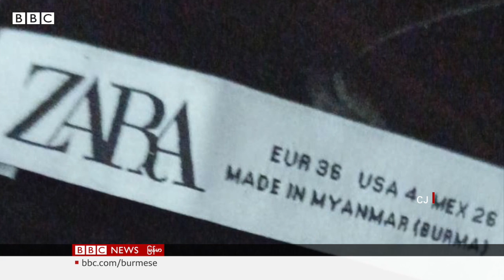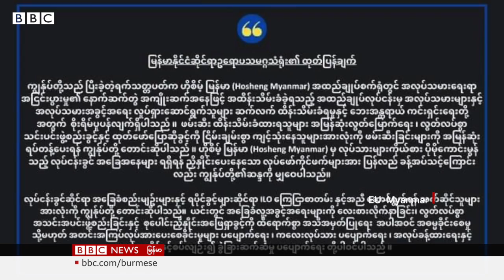Hosheng Myanmar အထည်ချုပ်စက်ရုံ အလုပ်သမားအခွင့်အရေး လှုပ်ရှားသူတွေအပေါ် နိုင်ငံရေးပုဒ်မတပ် တရားစွဲ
ကမ္ဘာကျော် အဝတ်အထည် အမှတ်တံဆိပ်တွေ ဖြစ်တဲ့ ZARA နဲ့ Inditex အမှတ်တံဆိပ်တွေကို ချုပ်တဲ့ ရန်ကုန်၊ ရွှေပြည်သာမြို့နယ် သာဓုကန်စက်မှုဇုန်က တရုတ်နိုင်ငံသားပိုင် Hosheng Myanmar အထည်ချုပ်စက်ရုံက အလုပ်သမားအခွင့်အရေး တောင်းဆိုတဲ့ အလုပ်သမား ခေါင်းဆောင်တွေဟာ  နိုင်ငံရေးပုဒ်မနဲ့ တရားစွဲဆိုခံထားရပါတယ်။ စက်ရုံတွင်း အလုပ်သမားအခွင့်အရေးနဲ့ လုပ်ခလစာ တိုးတောင်းခဲ့လို့ ဖမ်းဆီးခံရတာ ဖြစ်ပေမဲ့၊ အခုလို  ပုဒ်မ ၅၀၅  ဆူပူအောင် လှုံ့ဆော်မှု ဆိုတဲ့ နိုင်ငံရေး သမားတွေအပေါ် အသုံးပြုတဲ့ ရာဇဝတ်မှု ပုဒ်မနဲ့ တရားစွဲ ခံရတဲ့အပေါ်  အလုပ်သမားအရေး လှုပ်ရှားသူတွေက ဝေဖန်နေကြပါတယ်။ အဲဒီ  အခြေအနေတွေ အကြောင်း ကိုဝေဖြိုး စုစည်း ပြောပြထားပါတယ်။